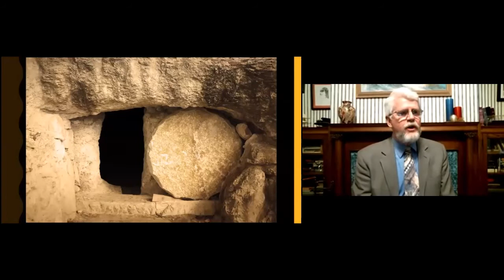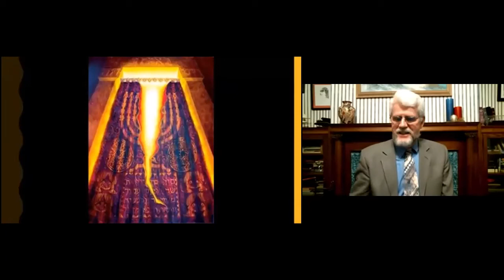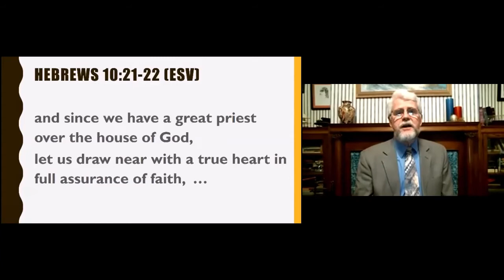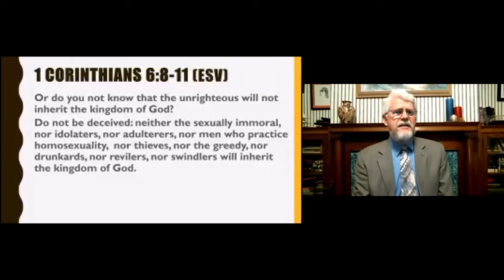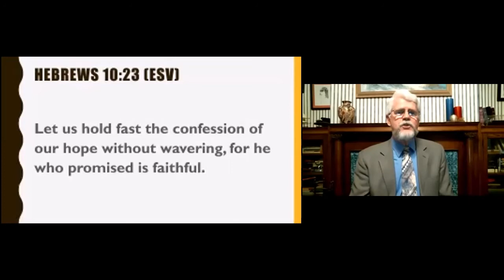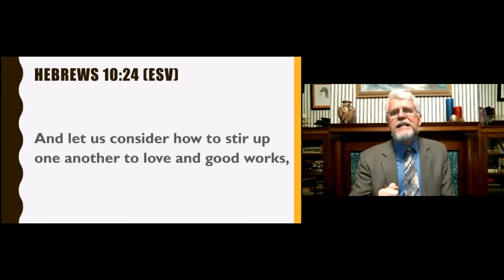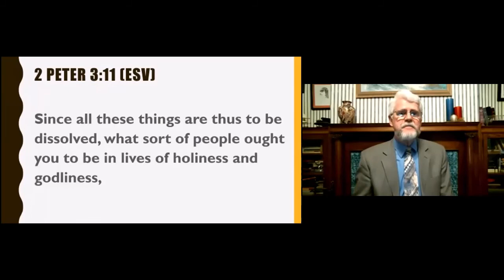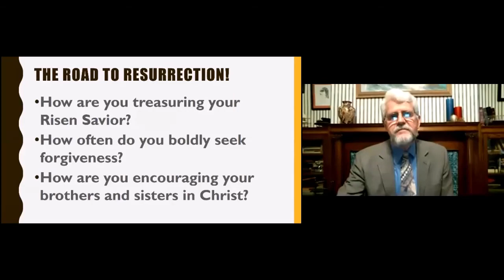The Road to Resurrection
New Covenant Baptist Church